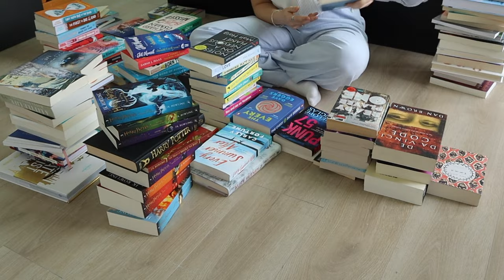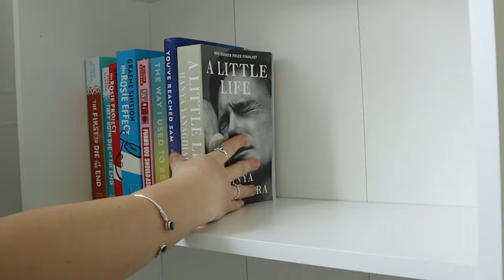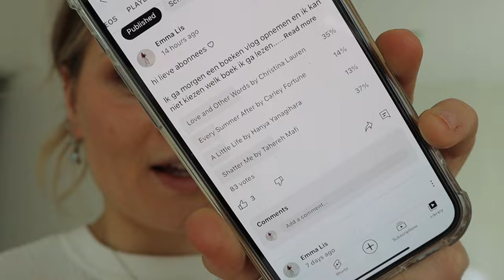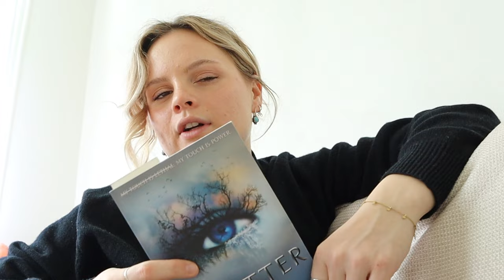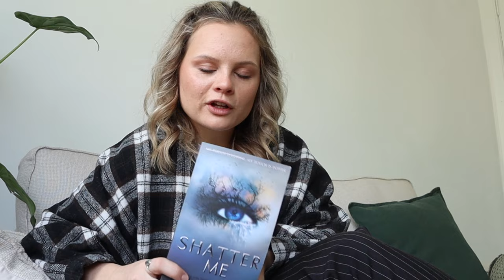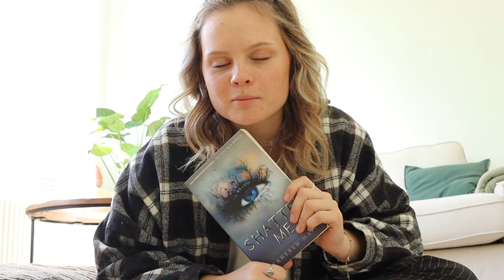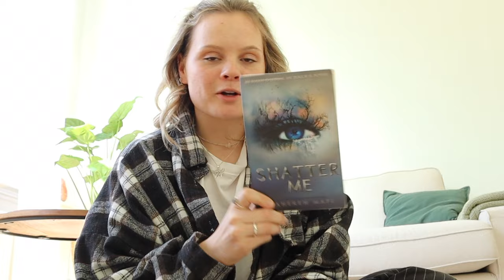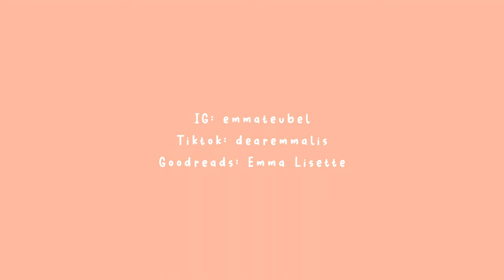Boeken VLOG 🌞 ☕️ boekenkast indelen & shatter me lezen (+ mijn mening & sterren)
💌  𝐡𝐢 :)
Vandaag weer een boeken vlog! Ik ga in deze video mijn boekenkast indelen in mijn nieuwe huis & Shatter Me lezen. Jullie kozen Shatter Me via de poll op Youtube Community. De nummer 2 keus was Love & Other Words, willen jullie die in de volgende video zien? Ik hoop dat jullie de video leuk vinden :)

love,
emma
ʚ♡ɞ

☾  kindness is a choice, giving is a choice, respect is a choice. whatever choice you make makes you. choose wisely ♡